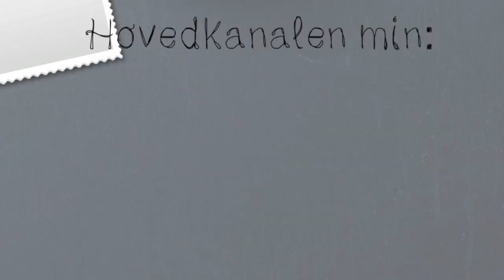Furry Friend TAG⎥Helene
Hvis du likte videoen, gi den en thumbs up! Og kommenter hva slags dyr du har, og hva det heter :) (hvis du ikke har dyr, kan du si hva slags dyr du ønsker deg)
INSTAGRAM SIDEN VÅR: @Dailyvloggerstv
xoxo